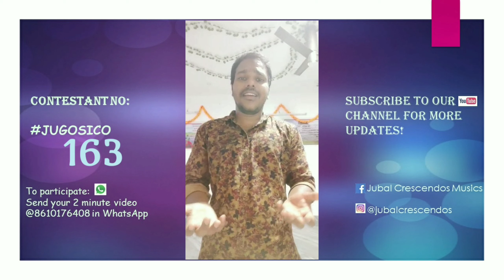Jubal Gospel Singing Contest | JUGOSICO 2020 #163 | Karthik | Chennai | Online Singing Contest